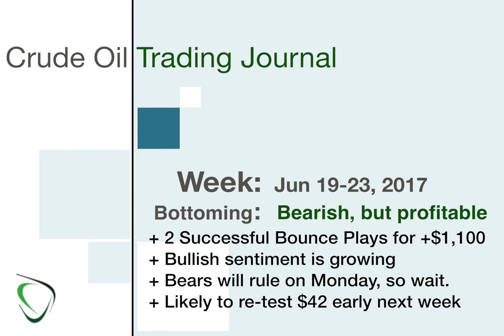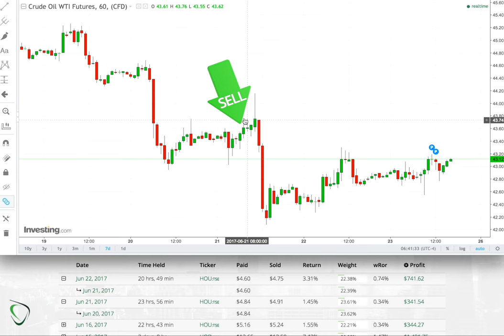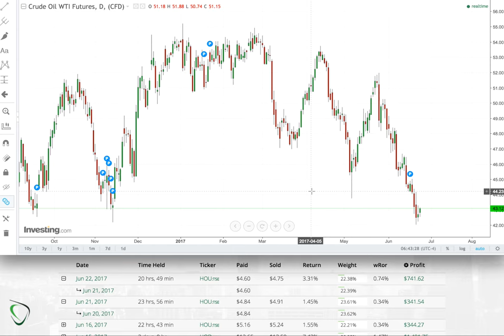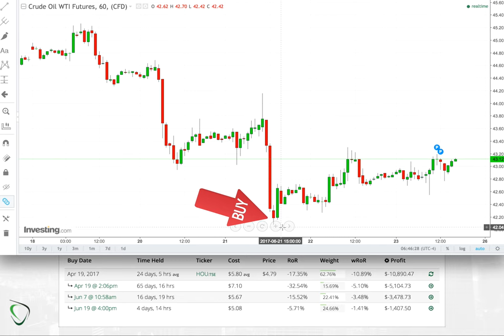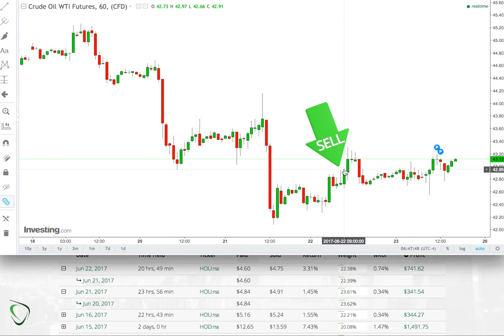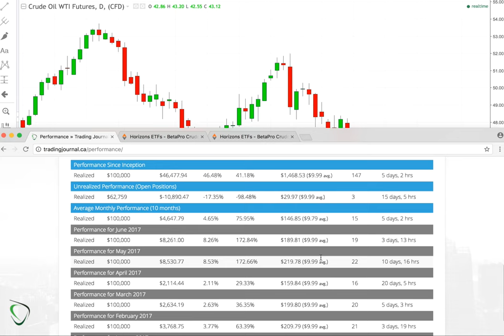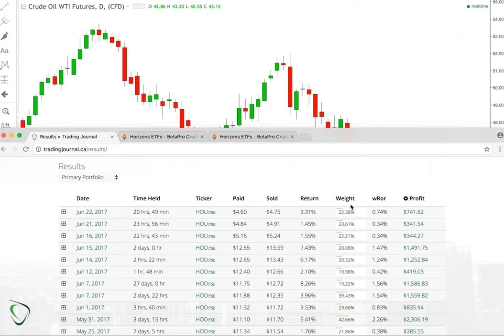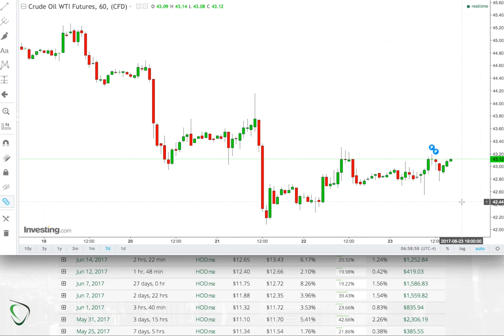12 - Weekly Trading Summary for June 19-23, 2017 - Still Bearish, but still profitable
A lot of people had hoped or expected that this week would mark the beginning of the end of the bearish dominance in oil, myself included, but that turned out not to be the case... well, sort of. We did test lows near $42 from months ago, again, but how we went about it doesn't really inspire confidence if you're a bear. ...and I'm not.

With the way in which the market for Crude Oil has been moving this week, my confidence in a bullish turning point is only growing. Yes, we went lower this week, but we very nearly turn upward. The sheer expectation of touching $42 pulled us down, in my opinion, and not the fundamentals behind the price of Crude. Could we still crack below $42, yes - of course. But I don't think we go far below it if we do manage it at all.

My skepticism of my own beliefs, however, managed to make this week profitable nonetheless, but you'll notice that I've resisted the temptation to profit from the downside by taking bearish (ETF) positions and, instead, only buying the bull ETF (HOU) after the drops. The reason is that I don't want to ultimately get stuck holding the proverbial bag when the turn, that I do expect, finally does materialize.

That being said, the slow climb on Thursday and Friday this past week makes me see Monday as bearish and likely a forecasting a re-test of $42s... which, for me, makes it a wonderful opportunity to get back into my bull position. Wednesday, however, will be bullish, in my opinion, regardless of what the inventory news actually reveals.